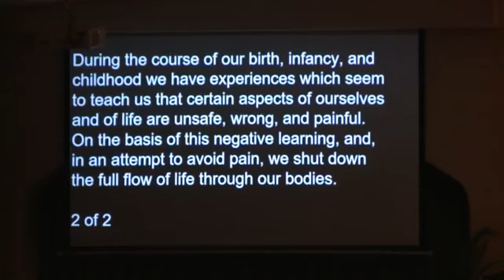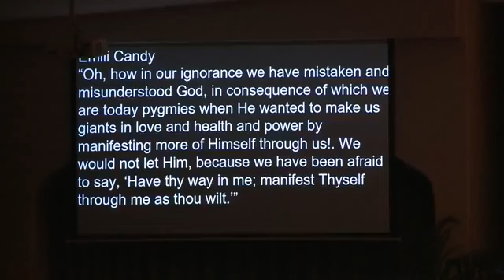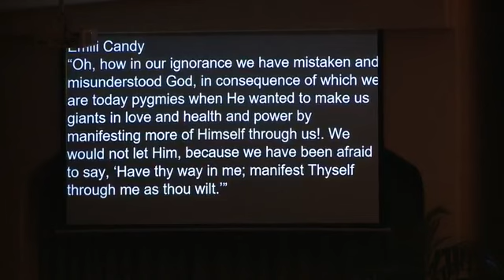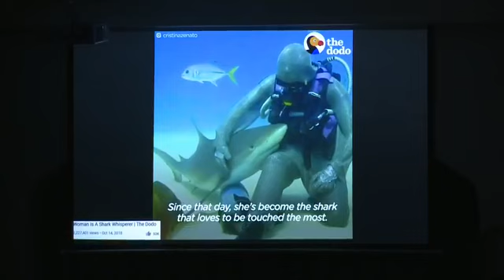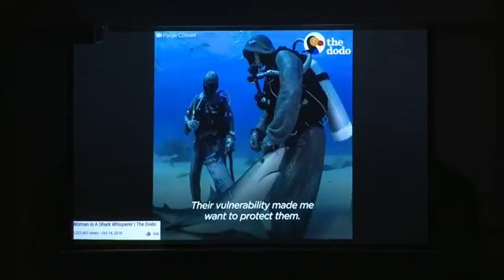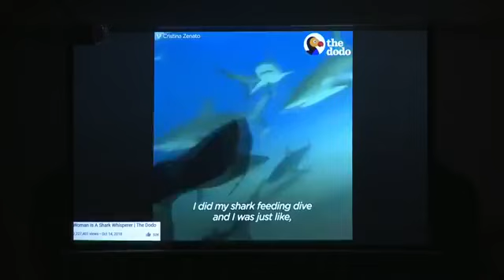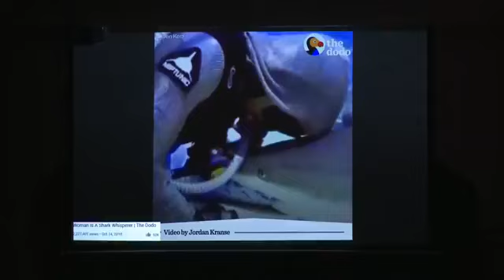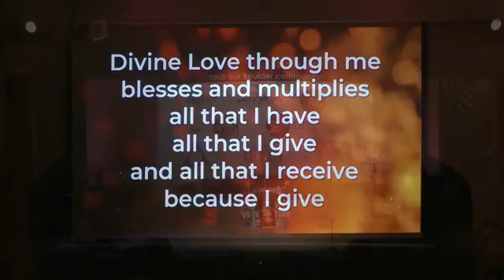Awakening Your Inner Mystic" With Syntysche Groverland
When I was a kid, I would go to the neighbor's house, knock on the door and ask a friend, "Can you come out and play?"  If the answer was 'yes' then we would launch off into a new adventure of wonder and delight.

We lived in a neighborhood that was shaped like a horseshoe just up the street from Unity of Boulder and our neighborhood was filled with big overgrown trees, loving neighbors and lots of kids that ran in a pack enjoying all the seasons together.  We made mud-pies and swung like Tarzan from handfuls of Weeping Willow limbs. We rode our bikes and roller-skated, helped in our families' gardens and camped in each other's backyard during the Summer.  It felt like we were a soul-family of kids that chose to enter this world together at the same time, through our separate parents without them knowing.

Boulder was a wonderful place then.  It was a hippie community with more crystal shops than grocery stores.  All of us were raised with some sort of spiritual upbringing and although it differed in philosophy, we all seemed to have a similar spiritual language.

We were all taught that we were so much more than just human beings.  We were encouraged from an early age to discover our spiritual super powers, to follow our hunches and intuition.  We were taught that whatever we looked upon in our mind's eye, we would manifest.  We all had strengths in different areas.  My strength was a love affair with nature and a knack for feeling other peoples feelings.  I listened to the messages from the trees and animals and I was encouraged by my family to do so.  I didn't know it then, but I know now, that we were a group of young mystics, playing about, not realizing the gifts we were gathering would bless us throughout our entire lives.  We all walked around with an immediate sense of the presence of God--and it was magical.

As I remember the heart connection we all had as kids, something has come into focus for me.  My calling has never been to just practice the Presence of God for myself alone.  My calling is to remind others of this Presence of God that is innately within them as well.  It gives me great pleasure to witness the moment when someone remembers their true nature.  That's when I am reminded that this is why I am here.

I may have run with a pack of adorable child-mystics, but along my journey I discovered everyone has an inner mystic.  So, I am knocking at your door and asking..."CAN YOU COME OUT AND PLAY?"